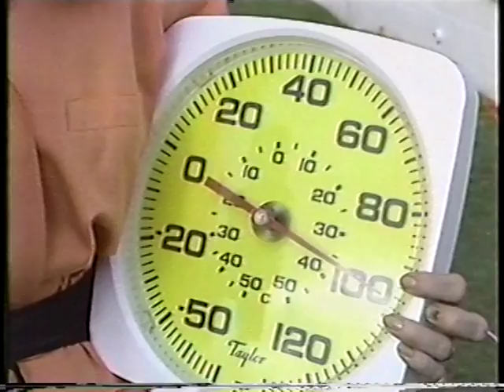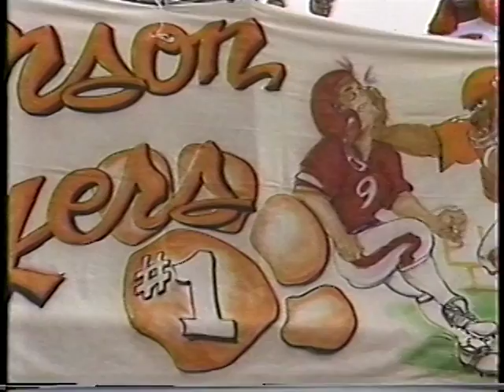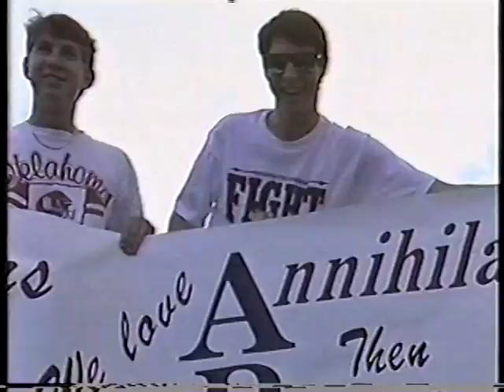1989 Citrus Bowl Clemson vs Oklahoma Football Game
Game played 1/2/1989 culminating the 1988 season.